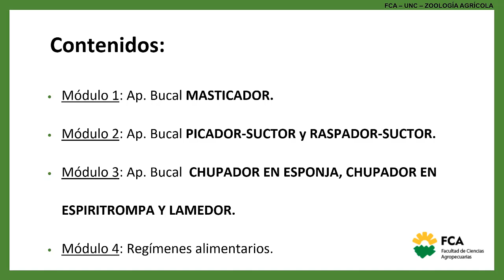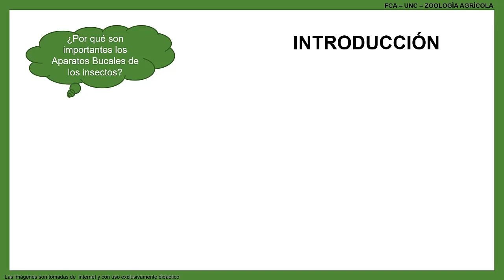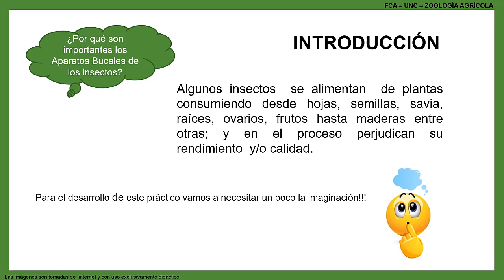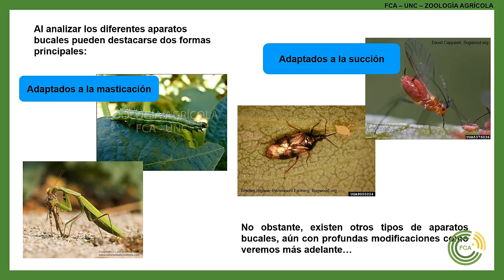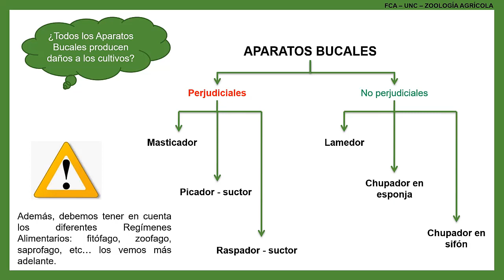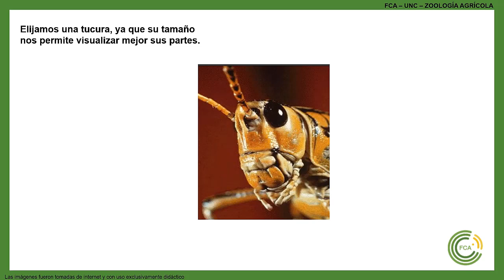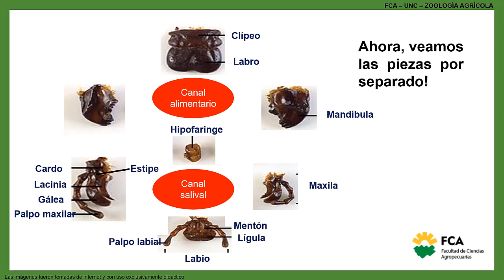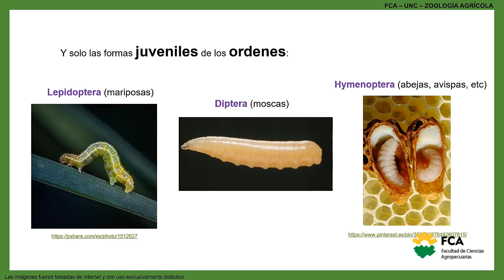TTPP Nº2: Aparato bucal masticador (Módulo 1)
Tema: TTPP Nº2: Aparato bucal masticador (Módulo 1)
Docente: Gerardo Grosso